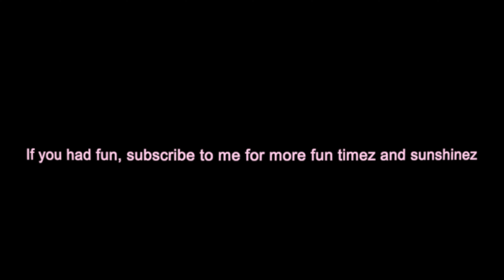send this to your teacher without context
@mr. teach, we love you, but can you do just a tad bit less. k thx.

thanks Aubrey for filming with me: instagram: @aubreyzuech